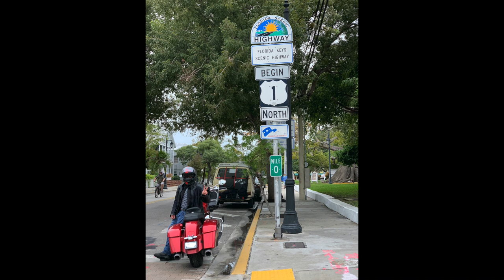Indian Challenger Florida Road Trip: Riding from Naples to Key West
Hey all, here it is - the final video from my Florida road trip! The ride from Naples to Key West was long, wet, and a 2 day affair! lol This is one of those rides that everyone who rides a motorcycle wants to do, and I'm happy I had the chance to do it! Now, would it have been too hard for the Gods to give me some sunshine and warm weather?! 🤦‍♂️  Anyway, give it a watch and let me know what you think!

Until next week's video, stay safe out there!

DMV SoloRider
PS everyone’s watching up until the music starts and then turning the video off! 😂😂 That’s hilarious and very informative at the same time! lol For motovlogging music opponents, my mic broke - no option with the music for this video! 🤷‍♂️ But, the famous 7-mile bridge starts around 12:18 in case that’s the part you want to see! Feel free to FFWD - no offense taken. 😉